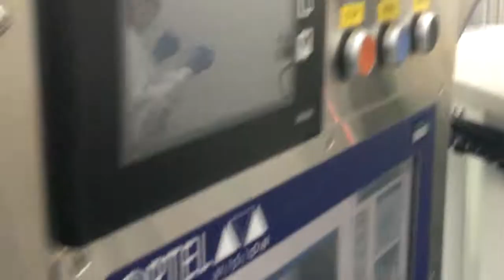Aesus Delta wrap labeler for syringe, Artypack Arty80V sachet machine, Aesus tamp-on labeler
Aesus Delta wrap labeler for syringe, Artypack Arty80V sachet machine, Aesus tamp-on labeler for sachet and Optel vision, all equipment built in 2011.

Aesus labeler:
-model Delta Top, serial # 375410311
-Herma H400 16L servo labeling head
-Omron PLC and HMI
-208V AC 1ph 60hz 15A 80PSI 0.2 SCFM
-Markem-Image thermal printer Smartdate X40
-Optel vision system for lot # and date OCR, model OP300, serial # OP300612

Artypack 80V vertical sachet machine with Optel vision system
-model 80V, serial #7220211
-elevator feeder from labeler to sachet machine
-intermittent motion
-230V, 1ph, 15A, 60hz

Aesus Tamp-on labeler
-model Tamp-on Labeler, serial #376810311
-Herma H400 16R servo label head
-Tamp-on system to apply on sachet foil
-Markem-Imaje thermal printer Smartdate X40